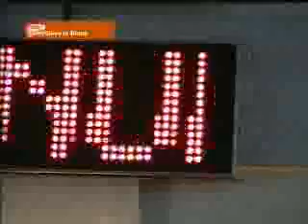Maná Gira Revolucion de amor (Parte 1)